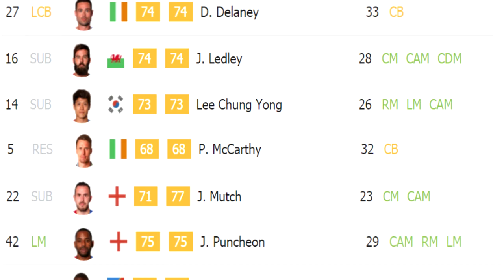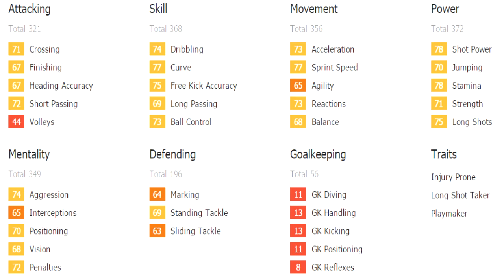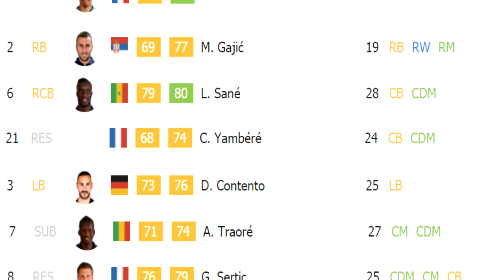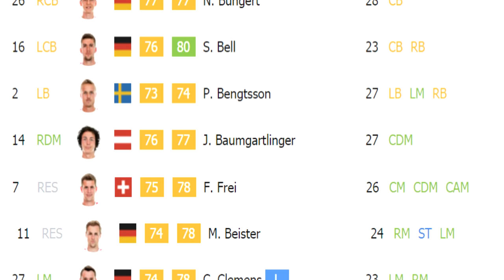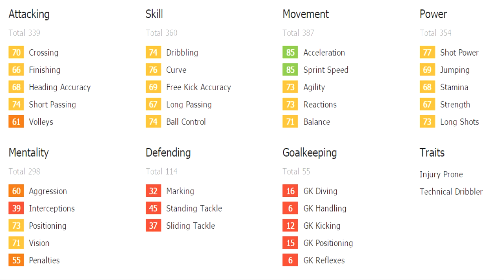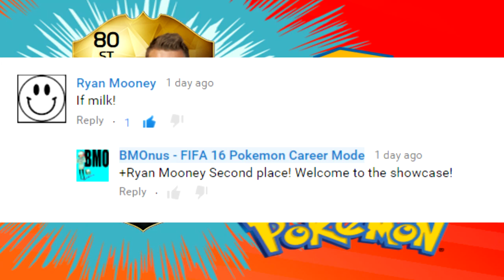FIFA 16 Pokemon Career Mode EP10 - A Wild Bolasie Appears! (ft. Flickiify)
As thanks for everything you guys have given me, I will be giving away the El Gato (Contest is over) I have used to make videos for the past year to one of you loyal subs! Details are at the end of the video. I have also been tweaking my videos to get you guys tighter, more action packed episodes. Tell me what you think of the changes in the comments down below. And we have three games against teams that gave us trouble earlier in the season. Can we get our revenge?Tune in and find out now!

The Rules to the Pokemon Career Mode:

1. Every team we face counts as a "random encounter". If we beat that team, we are able to capture a random player off their roster. By "capture" I mean add them to the shortlist and transfer them in when possible. This is the only way we are allowed to transfer players into the club.  The number of goals we score will be the number of pulls we get. But we can only keep one of those pulls decided by fan voting.

2. If the match ends in a draw, we are still able to pull a player from their roster, but it must be from their bench and it's only a 50% catch rate. Which means we need to flip a coin to see if the capture was successful.

3 If I lose a match, it will cause a player on our team to "faint" and be unavailable in the next  2 matches. We choose the player by who had highest player rating in the last match. The number of goals we lose by, will be the number of players who faint.